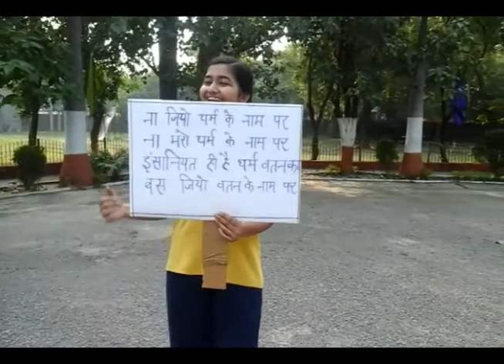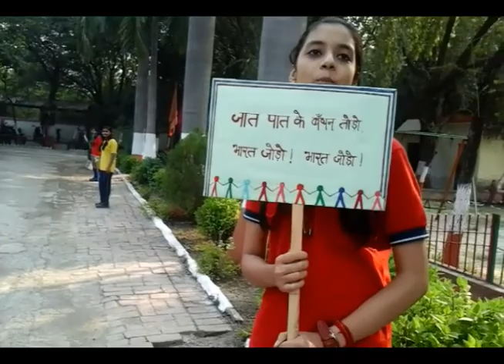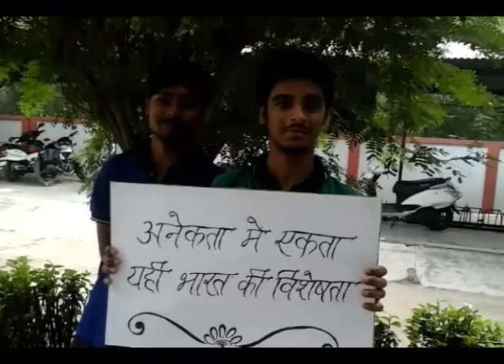Run for Unity